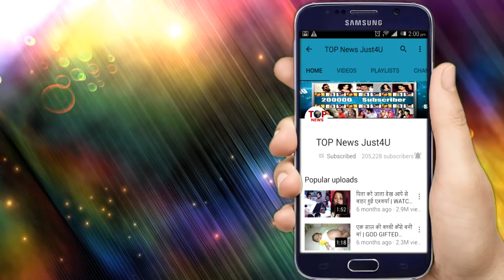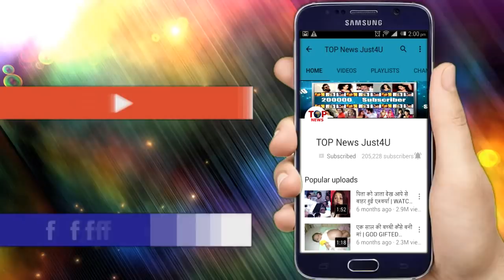NAAGIN3: OH-HO!! KRISH के पीठ पर BELA को दिखा “निशान”, BELA के सामने आया “झूठा खेल”